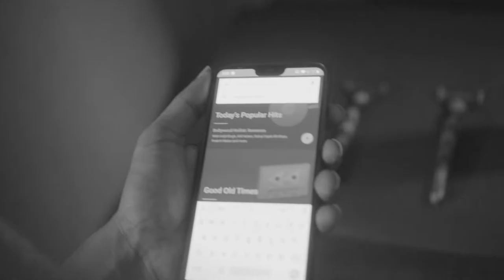Shaving while listening to metal !!!!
Metal Meme/Comedy Videos.Headbanging while shaving can yield a lot of cuts . All the guitar tones in the video was done using free VST plugins

Video and Direction by : Debopriyo Bandyopadhyay (DP)